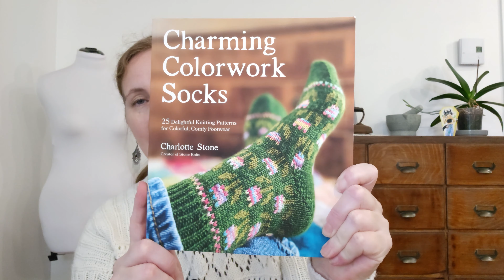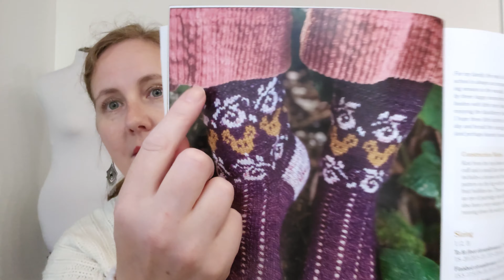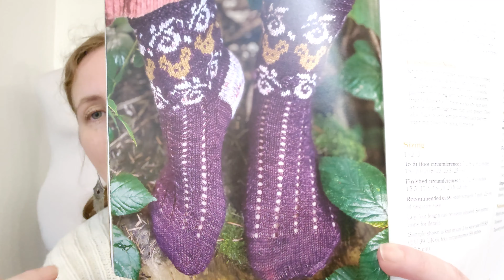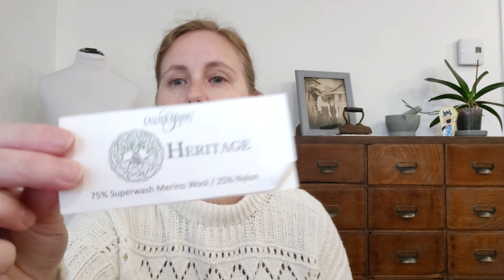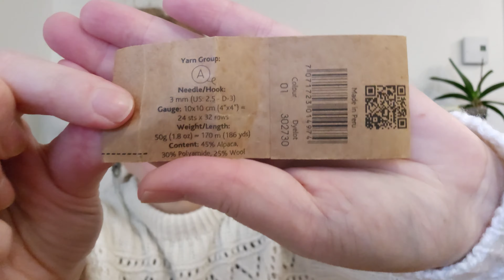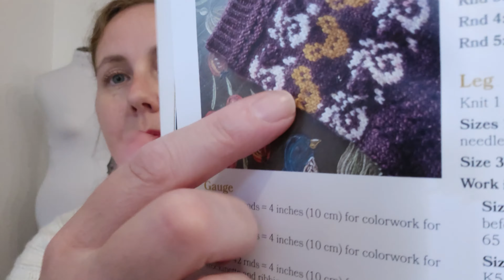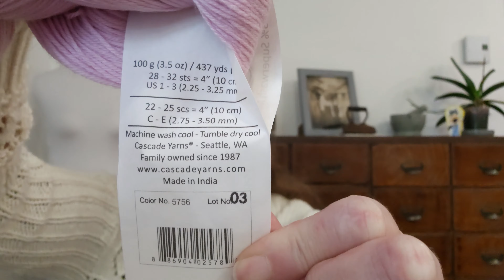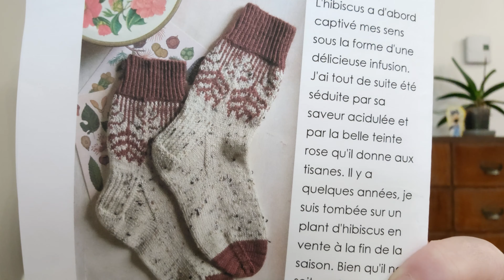Podcast Tricot #7 - 🧶 - 2024🧦 – Je tricote pour l’automne !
Dans cette vidéo, je porte le Salty Days sweater de Veronika Lindberg

*** Livre de charlotte Stone ***
Livre Charming Colorwork Socks de Charlotte Stone :
Livre Chaussettes pop à tricoter de Charlotte Stone :
Laines Biscottes Flamel coloris Teal (que j’ai oublié de vous montrer en vidéo)